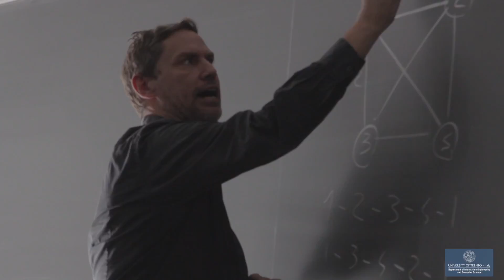Laurea Magistrale in Informatica al DISI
Il Corso di Laurea Magistrale in Informatica ha come obiettivo la formazione di professionisti e ricercatori con un solido background pratico e teorico. Corsi teorici e corsi pratici (di laboratorio) si alternano, o si integrano, durante tutto il ciclo di studi.
Il Corso di Laurea Magistrale in Informatica del DISI ha alcune interessanti caratteristiche, che lo rendono diverso da altri corsi analoghi in Italia, e lo avvicinano molto alle più prestigiose realtà europee e mondiali, caratterizzandolo con una forte spinta verso l'internazionalizzazione.